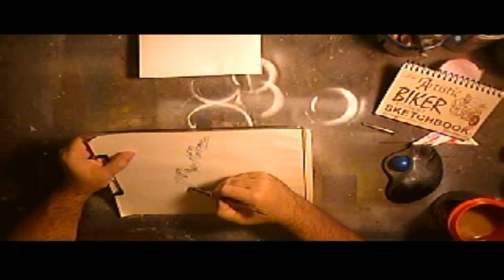12 FEB 2017 Time Lapse Daily Sketch: Coral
ALMOST every day I grab a “Random” Object out of my sack to draw. I like to do it first thing in the morning as it sets the tone for the rest of my day. Here is today's: Coral